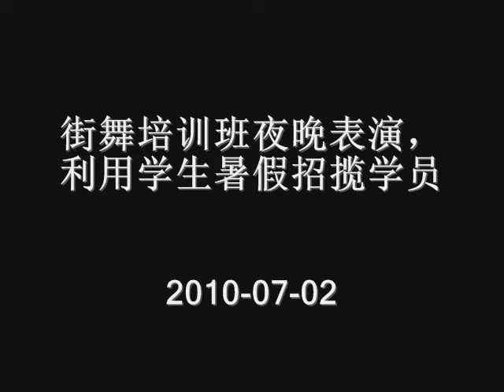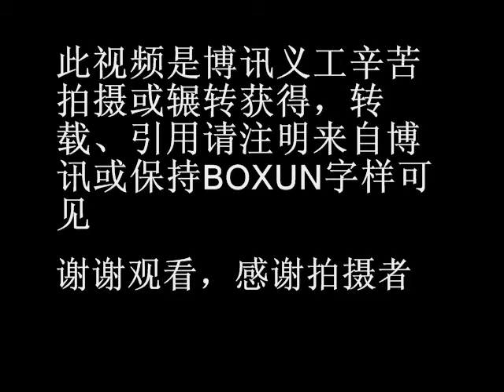街舞培训班夜晚表演，利用学生暑假招揽学员